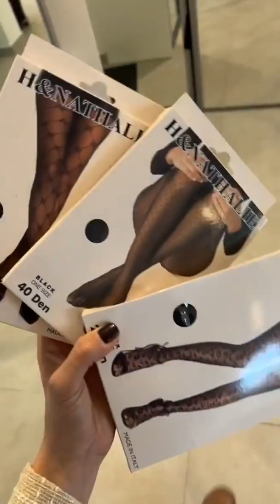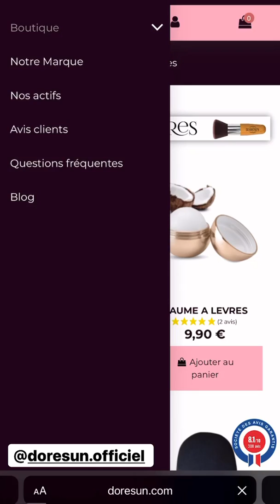JULIE RICCI - 23 Janvier 2022